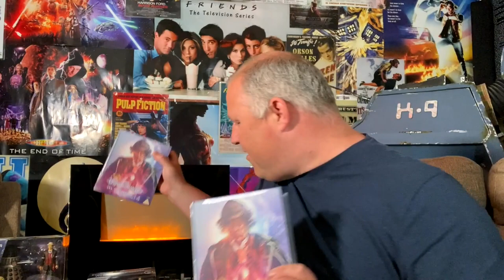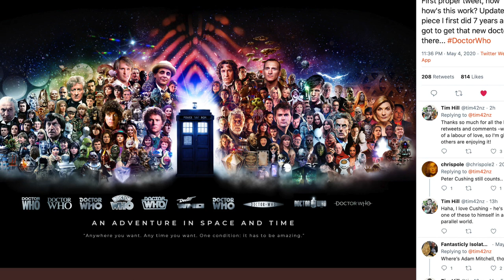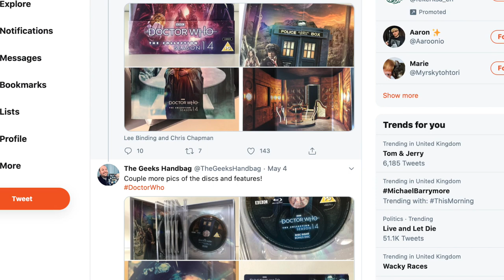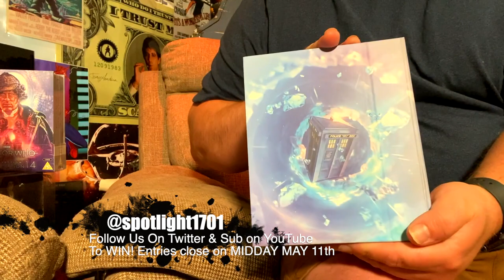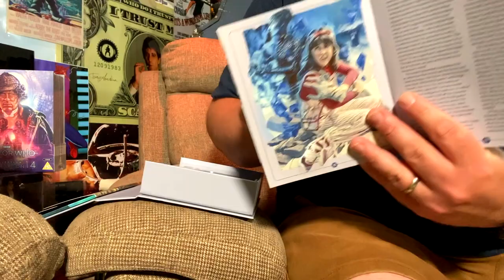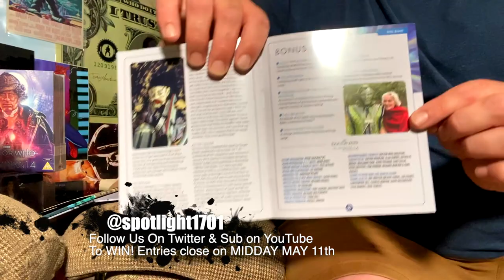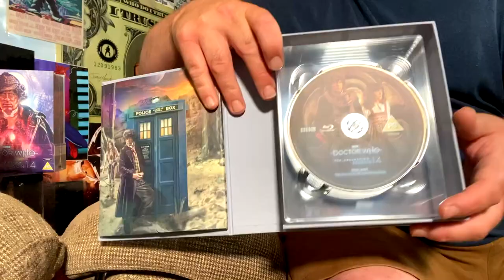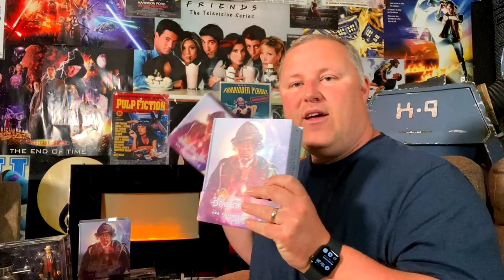SPOTLIGHT on TV PRODUCTION - THE WHO SHOP & Merchandising a TV Production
Love what we do? Support us!
Same on Twitter & TikTok @spotlight1701 follow us and we will follow you!

Episode 8
In this episode, we discuss how important merchandising is to TV's Doctor Who with an exclusive interview with THE WHO SHOP and if that wasn't enough then - Win a copy of the Season 14 Doctor Who Bluray!